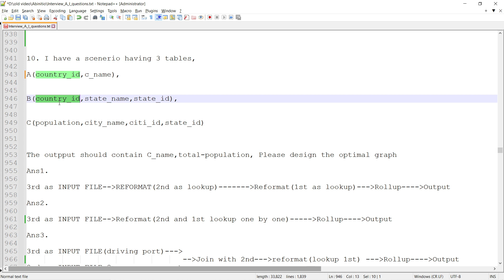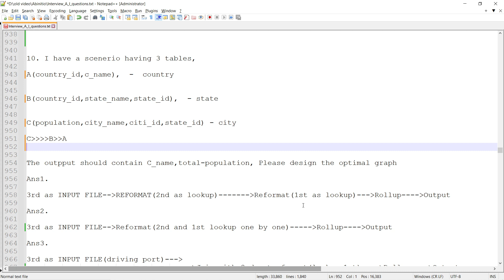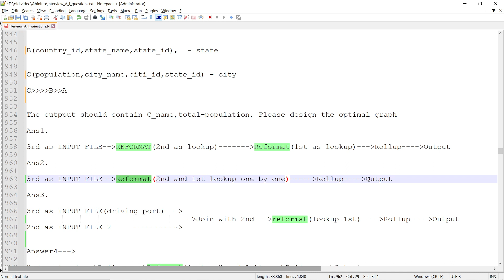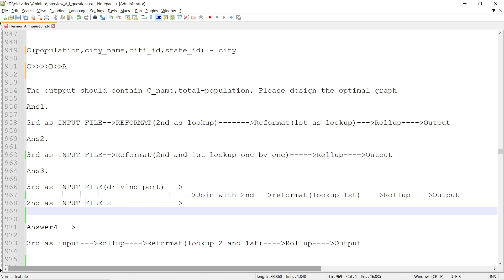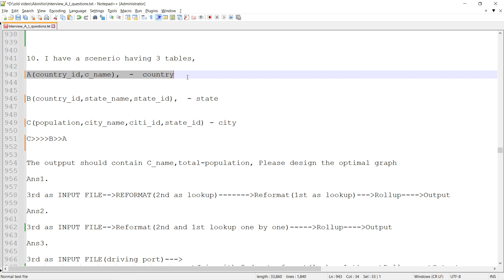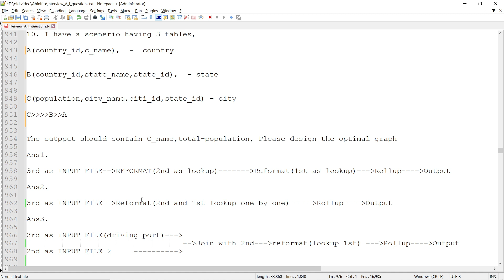Abinitio Interview Question #11 | Abinitio Optimal Design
This video discussed various ways of doing the same use case.

There are four ways illustrated but chosen one optimal way of doing the simple join and rollup process.